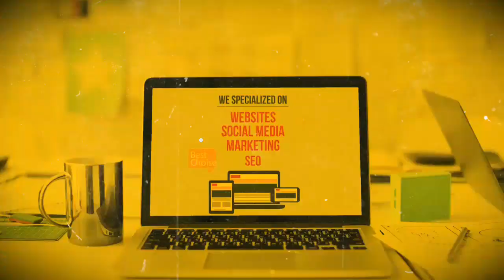Rahasia Sukses Blog Bule dari Modal hingga Penghasilan